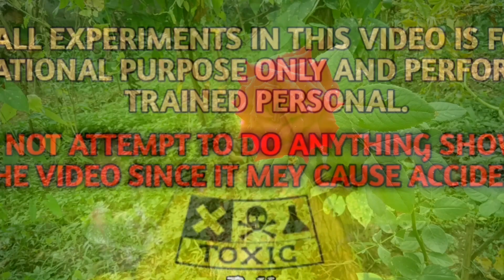ശക്തിയേറിയ സൾഫ്യൂരിക്ക് ആസിഡ് ശരീരത്തിൽ വീണാൽ രക്ഷപ്പെടാൻ പറ്റുമോ ? Sulfuric Acid In Malayalam.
This video is meant to create an awareness about the chemical of Sulfuric acid which is widely used around the world for many purposes.
The strength of sulfuric acid can change based on several factors but here I am discussing about concentrated sulfuric acid that we can buy.
This sulfuric acid is very dangerous and thus do not try this at home.
All these things in this video is in Malayalam language.
Acid attacks are happening even now in our country and in the state of Kerala.
Hope you can understand this video.